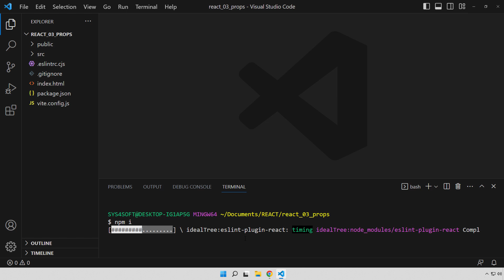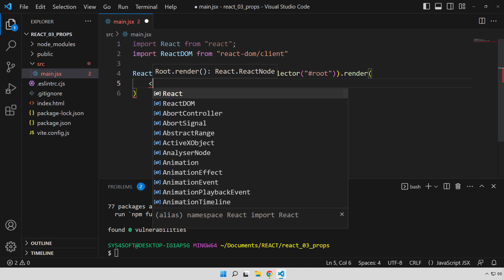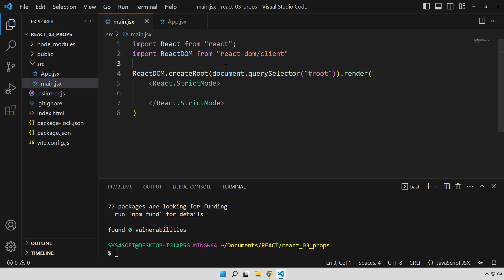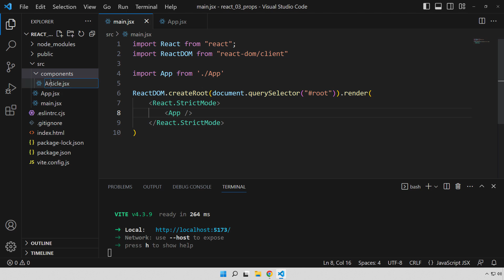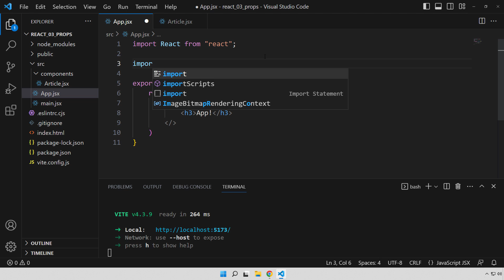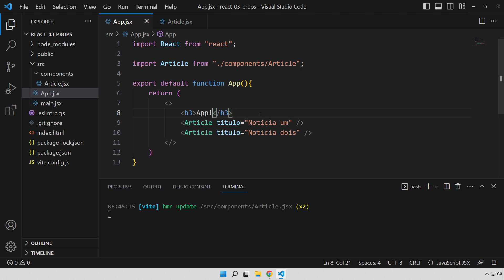REACTJS 2023 #007 - REACT PROPS